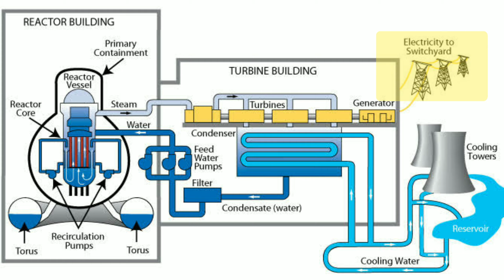न्यूक्लियर पावर प्लांट कैसे काम करता है? How does Nuclear power plant work: Science mines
We have many times heard of Nuclear power plant, but have never came to know how it works? Now in next 1 min you will know!!

We will learn about below in this video:

1. What is nuclear power plant?
2. How  nuclear power plant generates electricity?
3. What is the fuel of  nuclear power plant?
4. Why nuclear power plant are bad for environment?
5. What is Uranium?

Tripod Stand we use: WT 3130: buying